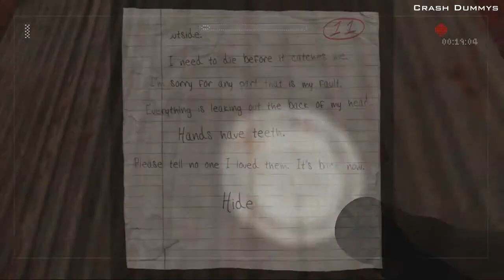Slender the Arrival FINAL, (the Rake?)